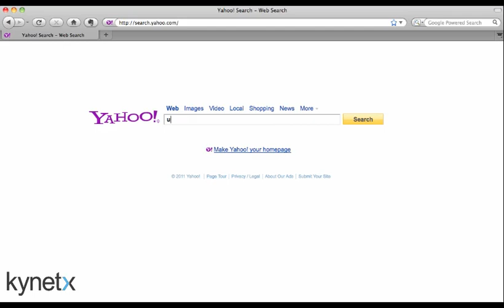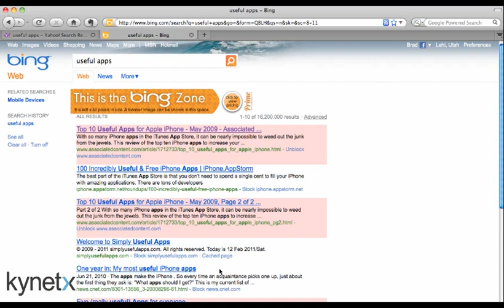PersonalBlock Extension Walkthrough - Block sites from search results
The PersonalBlock extension lets you block certain websites from search results when searching on Google, Yahoo! or Bing. The extension is available for Chrome, Firefox and Internet Explorer.

You can get the extension at personalblock.com